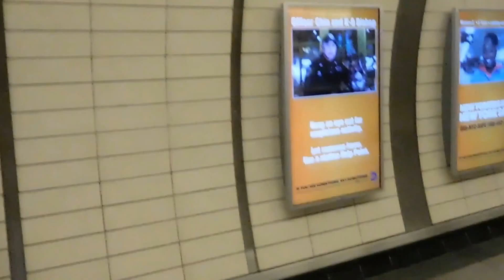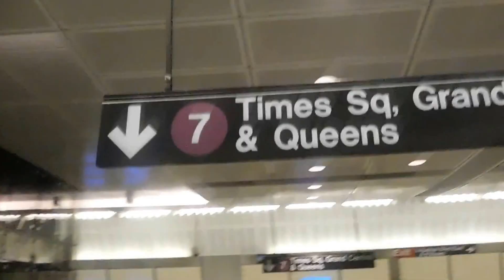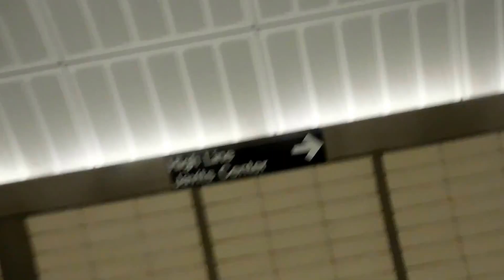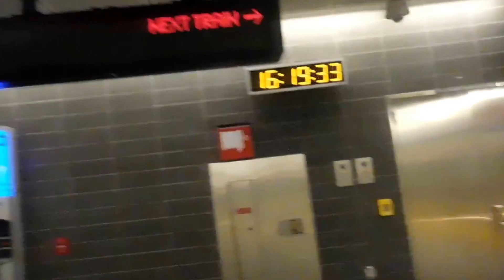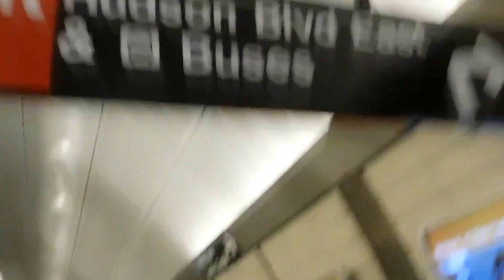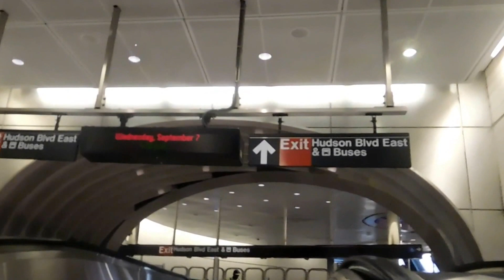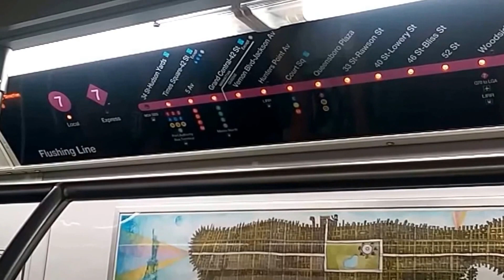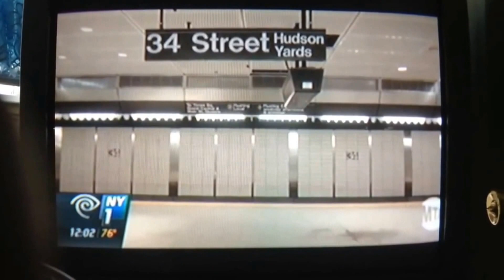NYC Subway Tour: 34th Street-Hudson Yards Subway Station Tour (1-Year Anniversary-From 2016)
One year ago, today, on September 13, 2015, the 34th Street-Hudson Yards Subway Station was born. The 469th station to join the subway system that never sleeps. I didn't get to do this tour last year because I know that EVERYONE will be fighting to record the train, the announcements, the station, etc. Now with a new all-original flavor of video editing. Hope everyone enjoy this video and happy anniversary to the 34th St-Hudson Yards Subway Station.

🎮 – Hub Era Games Channel: TO BE DETERMINED

t.ly/h1nB